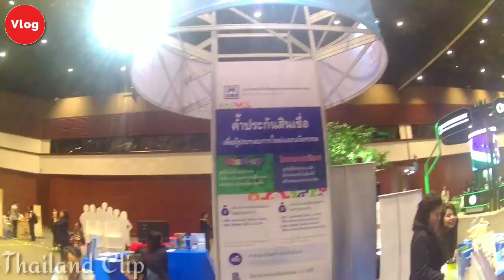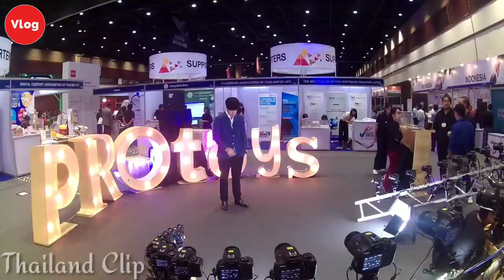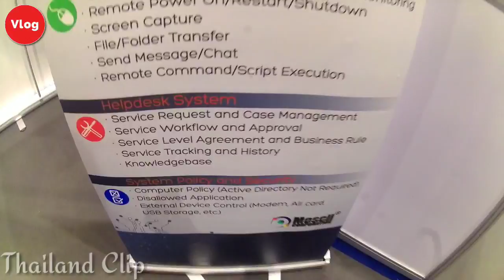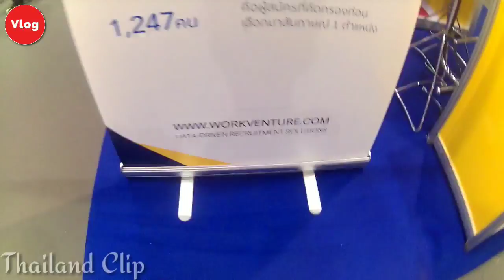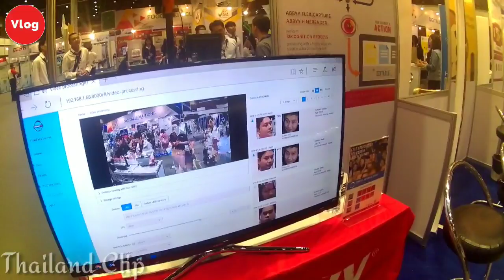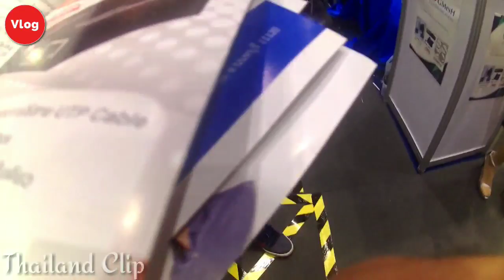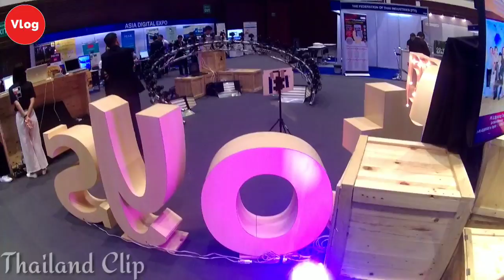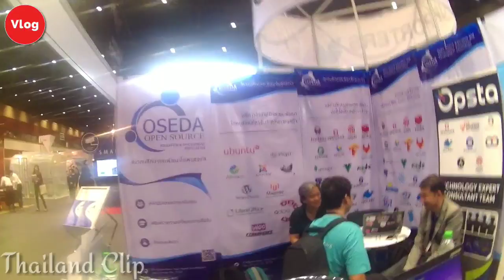งาน​ Asia Digital​ Expo 2018 Digital Transformation | thailand clip vlog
หากเพื่อนๆ ชอบคลิปแบบไหนหรือว่าอยากให้ทำอะไรสามารถแนะนำมาได้คอมเม้นท์ได้เลยนะครับผม ขอบคุณครับ

กดติดตามเพื่อรับชม คลิปเสียงสัตว์ต่างๆ ในตอนต่อๆไปด้วยนะครับ ยังมีคลิปดีๆอีกมากมายครับ